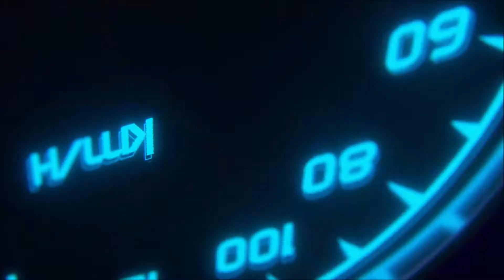Essai Monte Carlo 2020 CHL Sport [HD] By HB Rallyes42